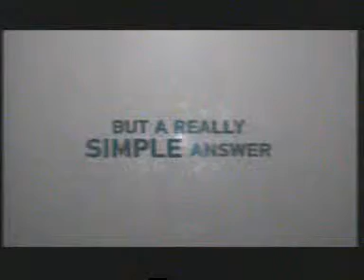CH 5 201202092130 0001